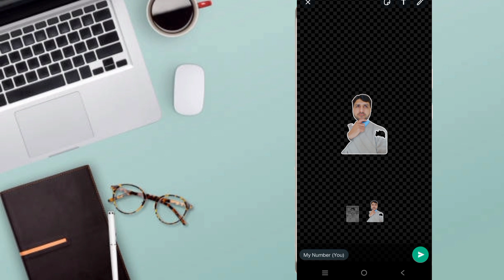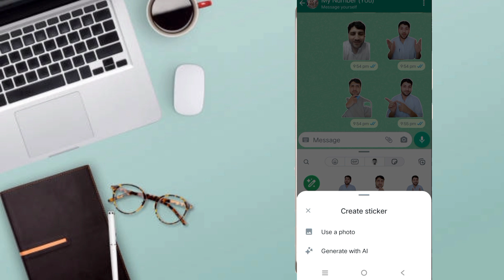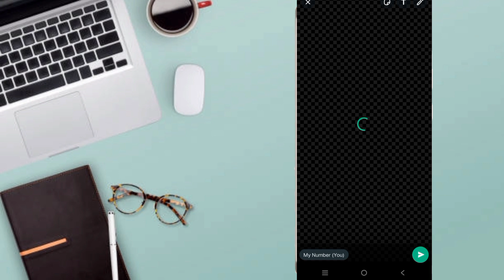whatsapp sticker kaise banaye| what'sapp sticker kaise banaye video se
apne photo ka whatsapp sticker kaise banaye
make your own whatsapp stickers
whatsapp sticker kaise banate hain
whatsapp sticker kaise banaen
how to make whatsapp stickers
whatsapp sticker app